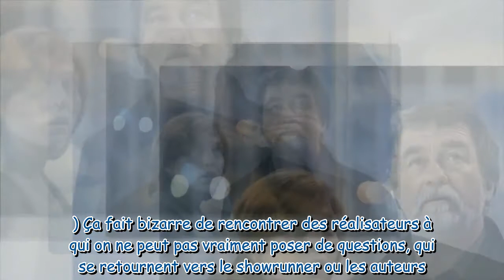INTERVIEW. Les Rivières Pourpres : qui est Lizzie Brocheré, l'interprète d'Audrey dans la série ?